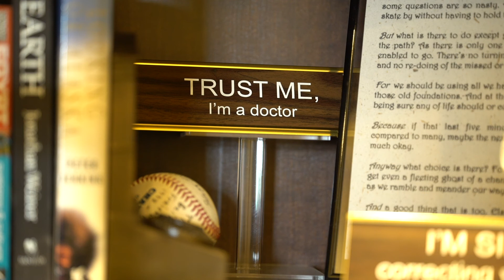The Power of Laughter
The Cancer Survivors Park is pleased to announce the installation of our Healing Stations Program.  Eleven monuments being installed around the park as respite stops for healing, helpful information, and inspiring stories from cancer survivors and their families.